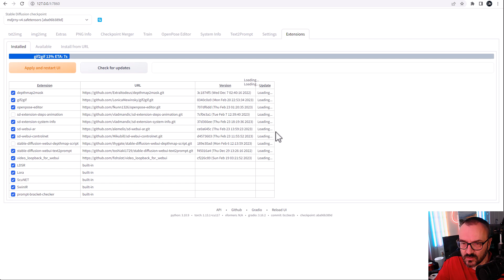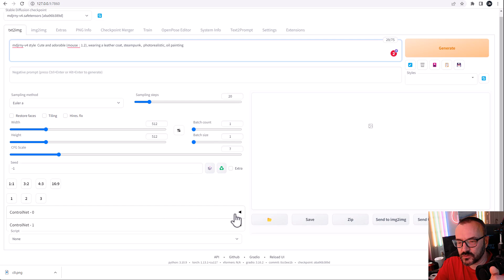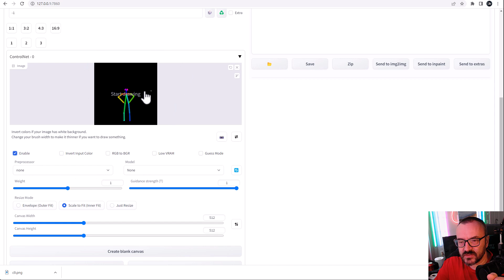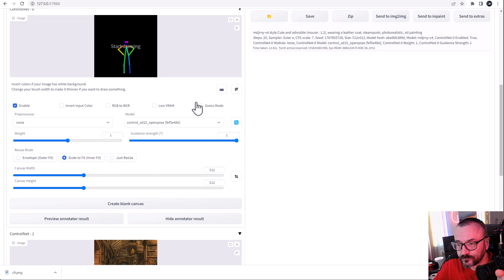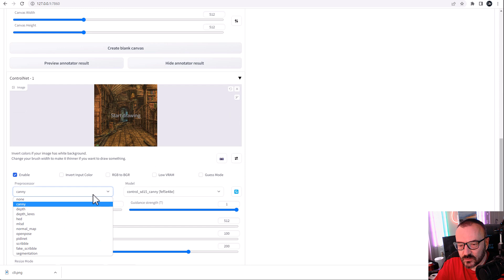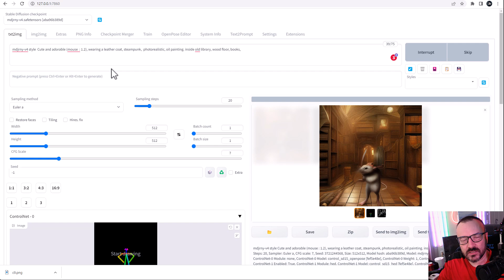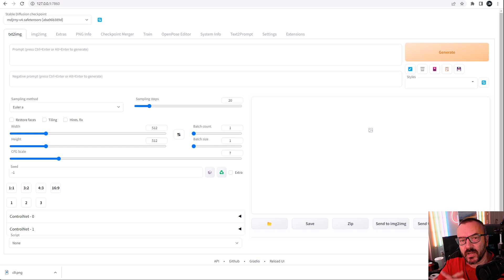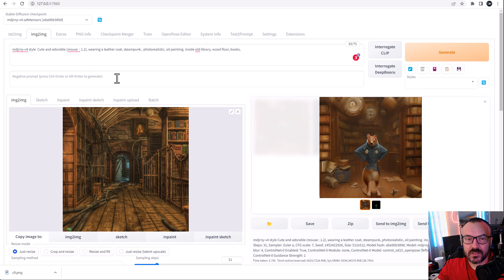How to use multiple models with ControlNet in Stable Diffusion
Get full power with using multiple ControlNet models in Stable Diffusion.

3D Art essentials